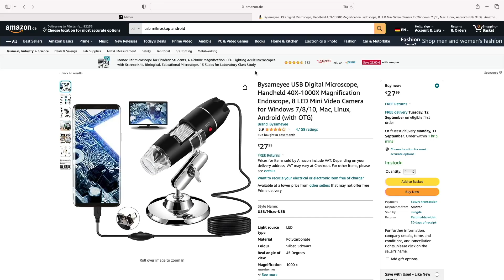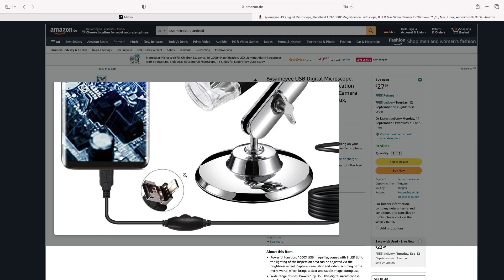USB‐Mikroskop ‐ Bits und so #861